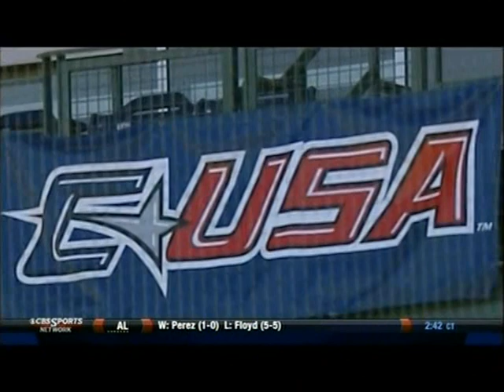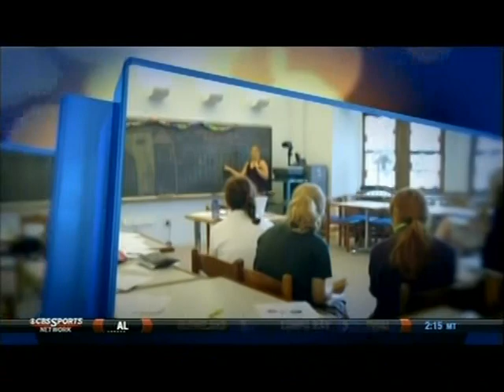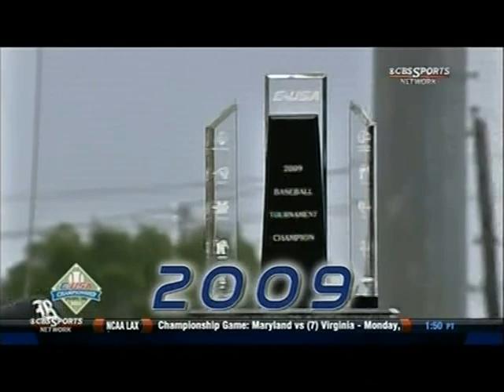Rice vs Houston (5-28-2011)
The CBS Sports Network offered up the Rice Owls and the Houston Cougars May 28, 2011.